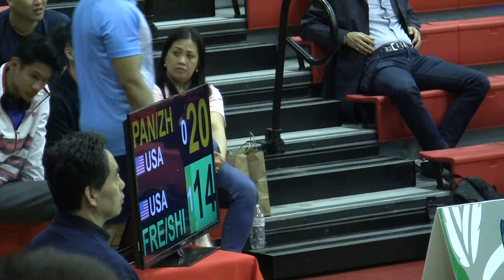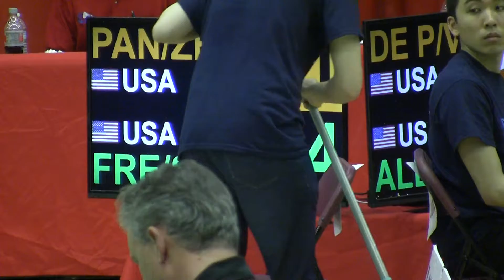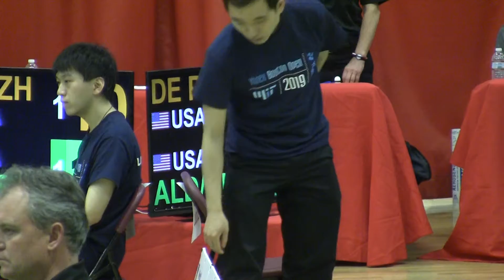Boston Open Badminton Saturday 2018 11